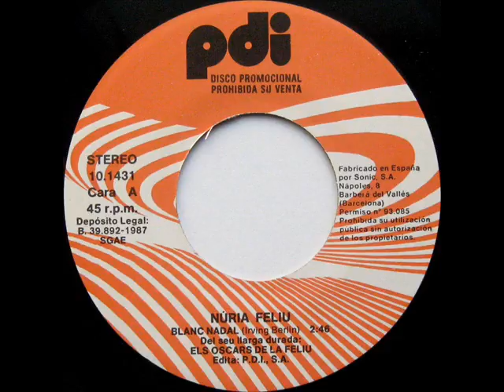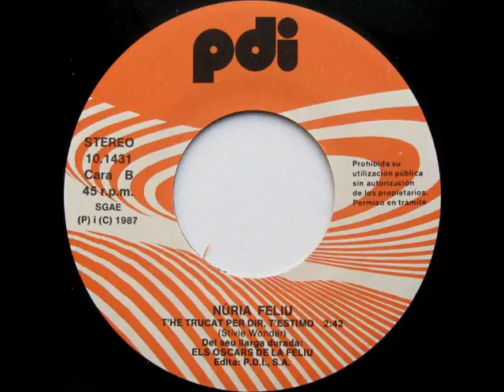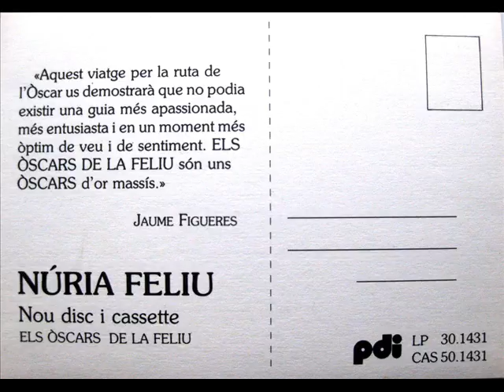Núria Feliu - Blanc Nadal - SG 1987 (Promo)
Intèrpret: Núria Feliu
Títol: Blanc Nadal
Format: SG 45 RPM - Promo
Segell: PDI
Número de Catàleg: 10.1431
Any: 1987
Adaptacions: Josep Maria Andreu

A: Blanc Nadal (White Christmas) [Irving Berlin] 0:00
B: T'He Trucat Per Dir, T'Estimo (I Just Called To Say I Love You) [Stevie Wonder] 2:48